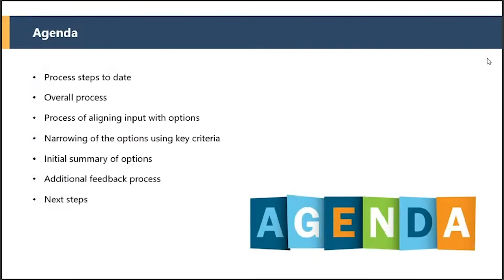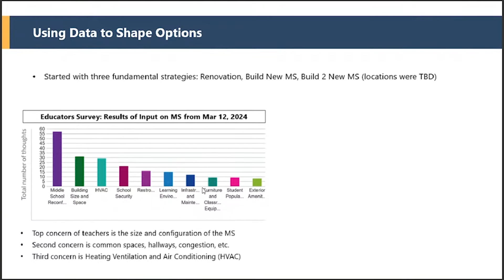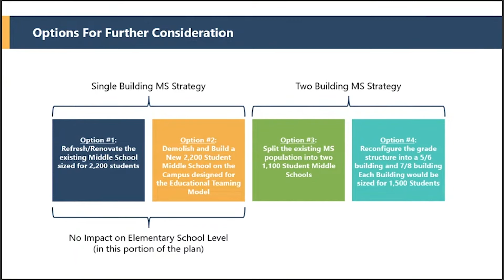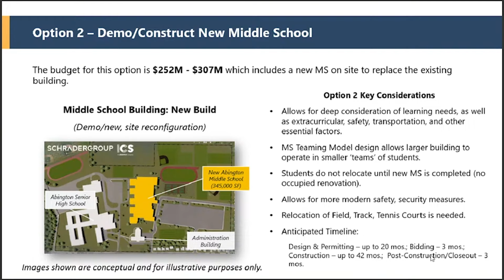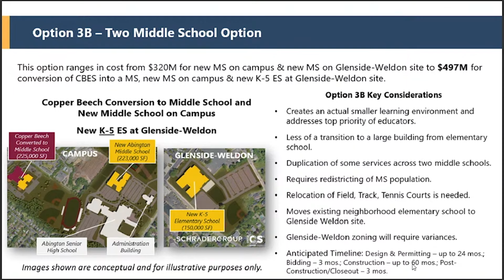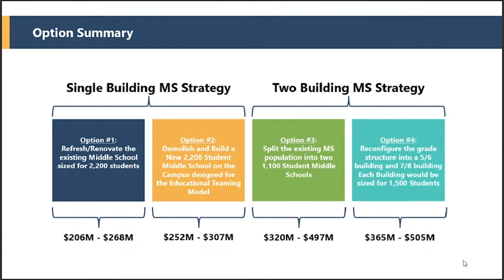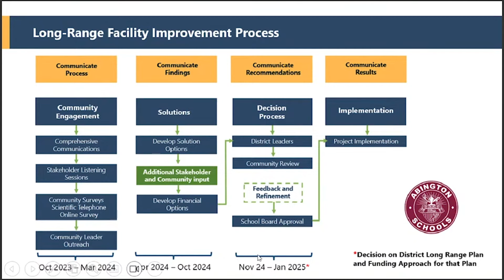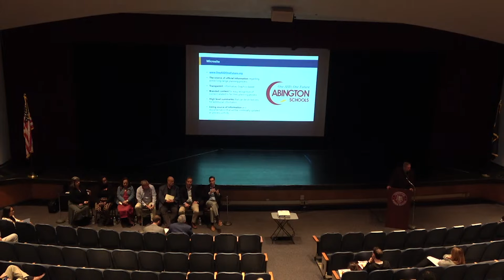Future Facilities Planning Town Hall - October 15, 2024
On Tuesday, October 15, 2024, Abington School District hosted a Town Hall and Open House at Abington Middle School for residents to learn more about the proposed options for the future of Abington Middle School and share their input and feedback on those plans.

The event featured a presentation on the options under consideration to address the needs of Abington Middle School, as well as a Q&A session.